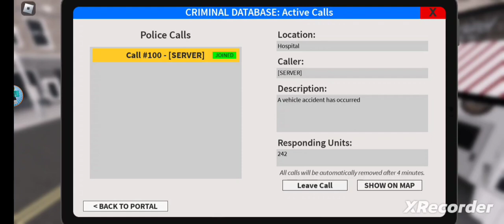sheriff patrol friday EP.3 car accident and suspicious vehicle.ERLC (ERLC roleplay)